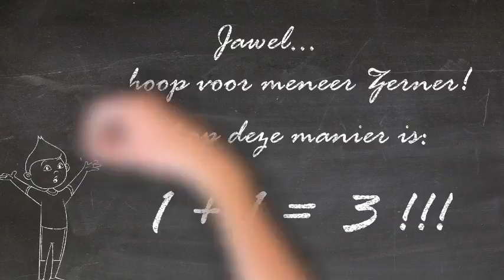Sancta Maria Mavo Meneer Mulder Muziek Kanaal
De avonturen van dhr. Zerner, docent Wiskunde, en zijn krijtbord.